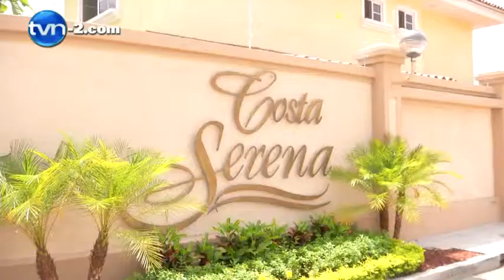Denuncian foco de mosquito Aedes aegypti en residencia de Rafael Guardia | TVN Noticias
Denuncian foco de mosquito Aedes aegypti en residencia de Rafael Guardia